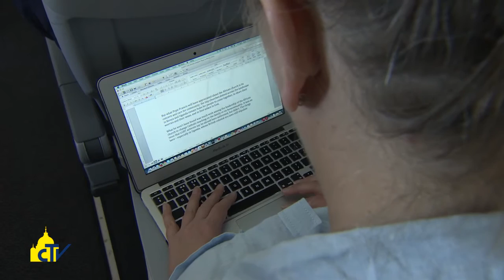Vatican Magazine " Fermare il martirio dell’Africa " 11-12-2015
Alla fine del suo viaggio, il Papa ha detto che il continente è vittima dello sfruttamento delle altre potenze. Il missionario e giornalista padre Albanese: “E’ stato davvero un viaggio in uscita, aperto alla misericordia e al richiamo alla giustizia sociale”.